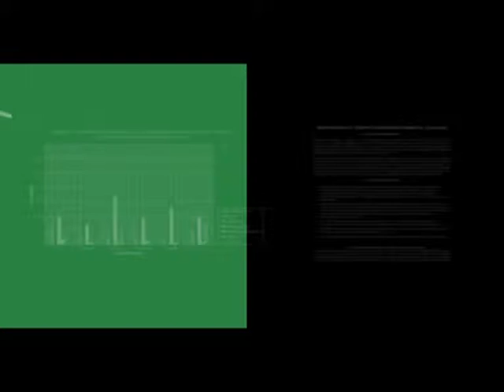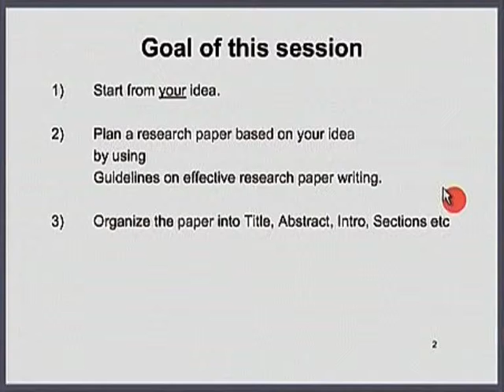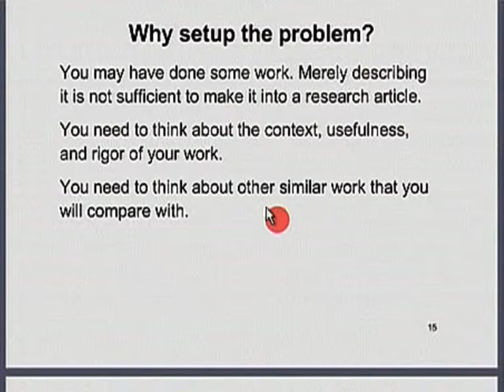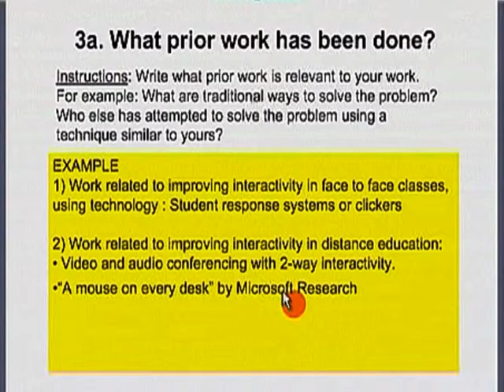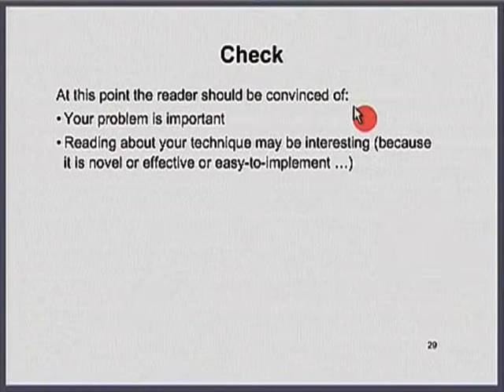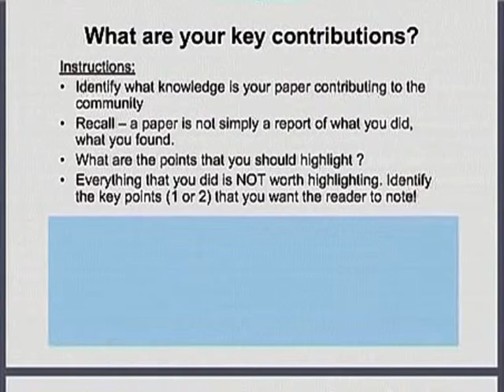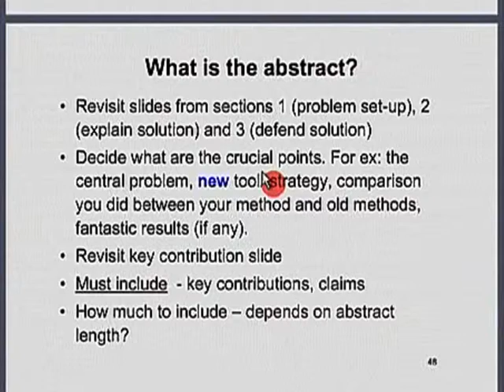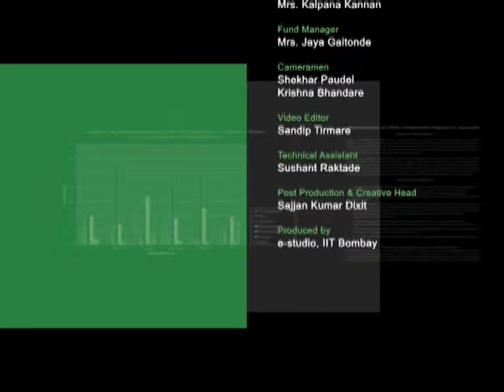WECP M L8A Organizing and Planning a Technical Conference Paper Part 2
This is part A of 8th session of Writing Effective Conference Papers Workshop arranged for teacher. It was delivered by Prof. Sahana Murthy, from IIT Bombay.

In this session she talked about planning on how to write a effective research paper, she also provided a template for planning a paper.

The syntax used in the video title is as follows :
WECP  - Writing Effective Conference Papers